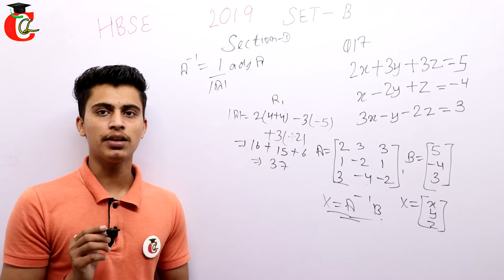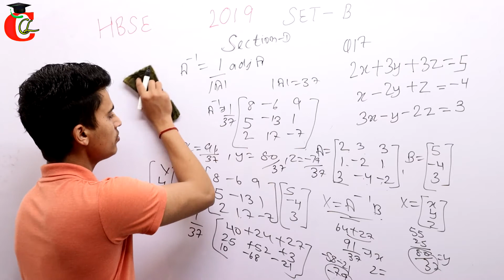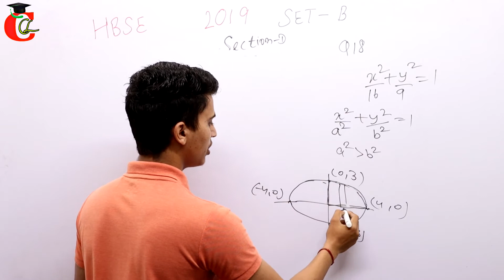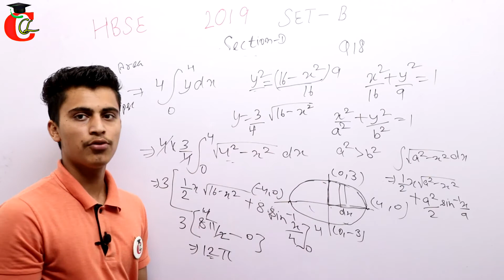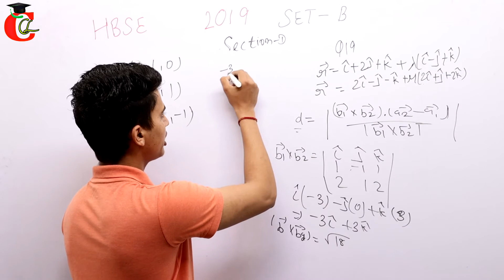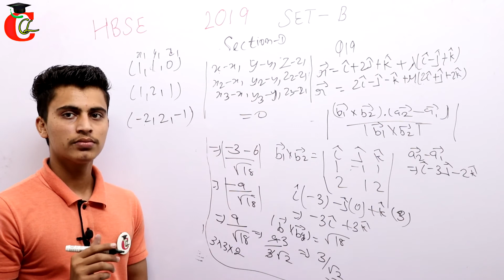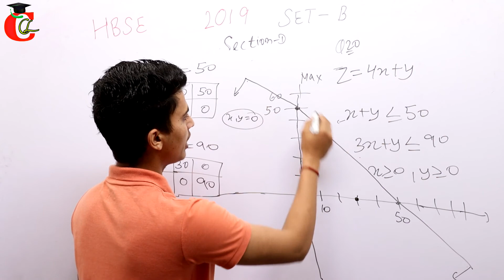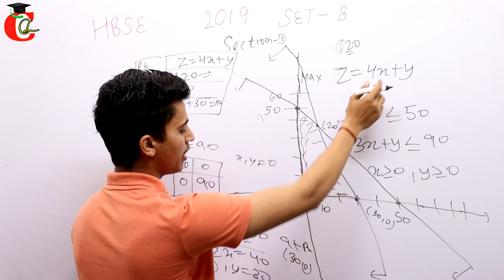Important Questions || Class 12 Math || Previous Year paper || 2019 Set B Part 4 || CBSE | HBSE | UP